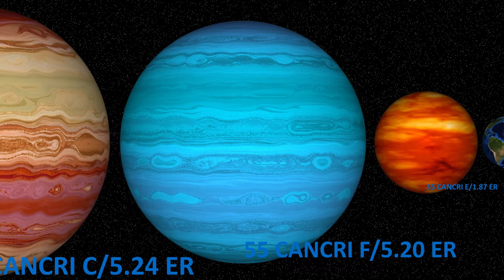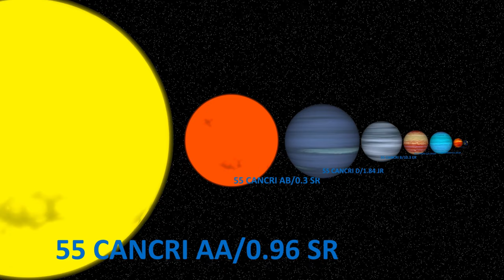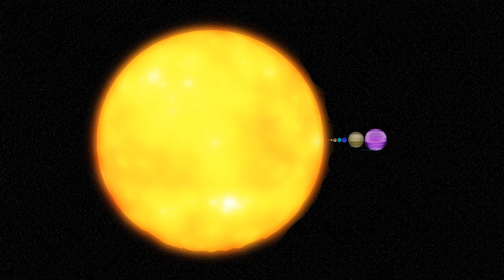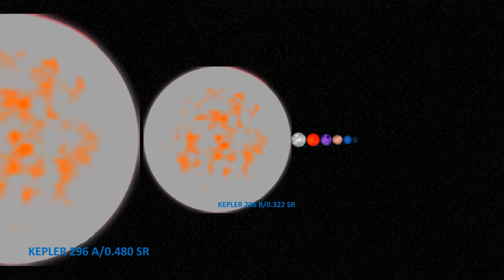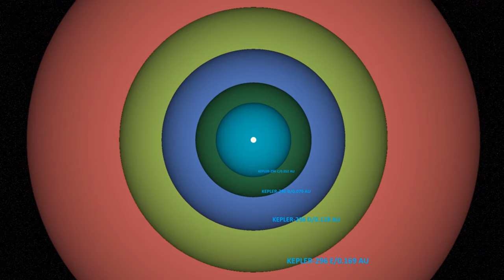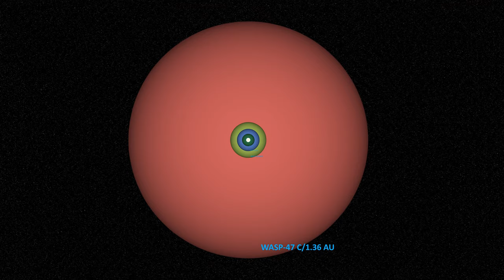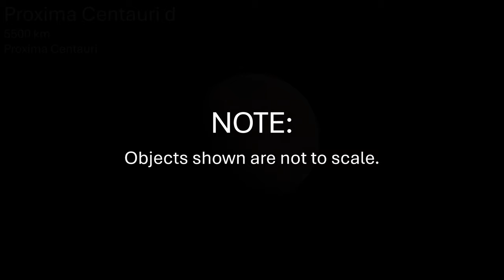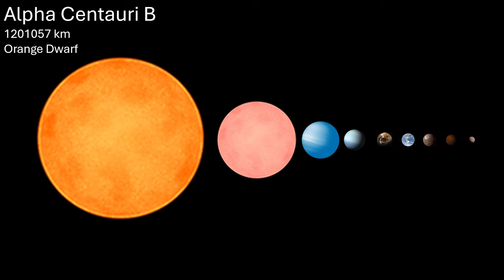Interstellar Planetary Systems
all made by me (coolboylikesplanets)
again, all made by me (coolboylikesplanets)